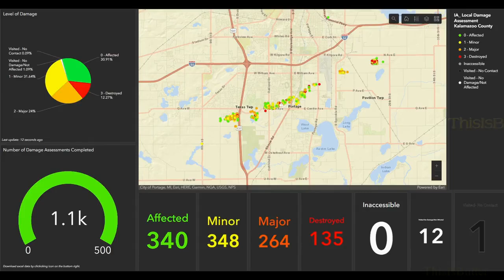Kalamazoo County Sheriff releases bodycam after May 7 EF 2 tornado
A video presentation released by the Kalamazoo County Sheriff's Office Friday is showing search and rescue operations conducted after an EF-2 tornado pushed through Portage on May 7.

The tornado touched down near South 10th Street and West R Avenue, and traveled 11 miles over 22 minutes with a path up to 900 feet wide, according to the sheriff's office.

With a maximum wind speed of 135 mph, the EF-2 tornado lifted for the final time near East N Avenue and 31st Street.

The National Weather Service issued an alert of a second tornado moving on the same path about an hour after the first alert lifted, but this tornado could not be confirmed by independent ground damage or photos, deputies said.

In all, two mobile home parks, including Kalamazoo County's largest with 531 sites, multiple apartment complexes, a FedEx facility and other homes and businesses were hit in the course of the storm, deputies said.

Additionally, emergency management teams assessed 1,100 buildings across Texas Township, Portage and Pavilion Townships.

Broken down, 340 structures suffered cosmetic damages while 348 more had minor damage, 246 were majorly damaged and 135 buildings were destroyed, according to the sheriff's office.

Texas Township and Pavilion Township experienced a total of 51 homes destroyed, while 201 others were damaged by the tornado, deputies said.